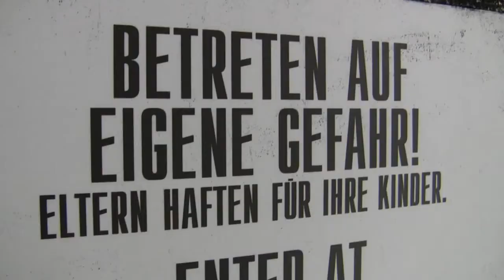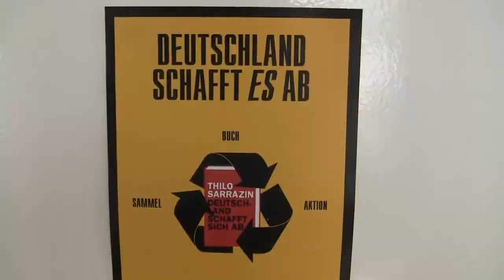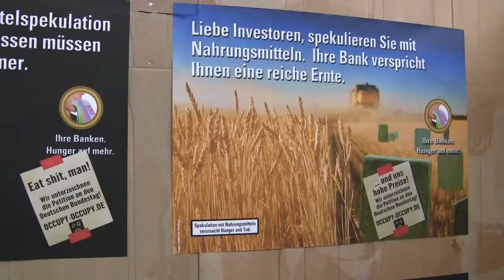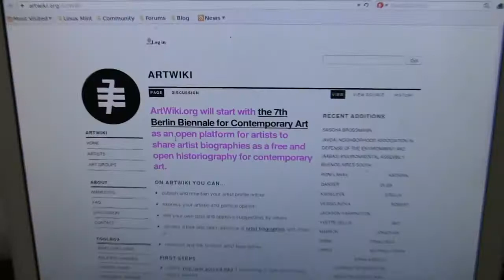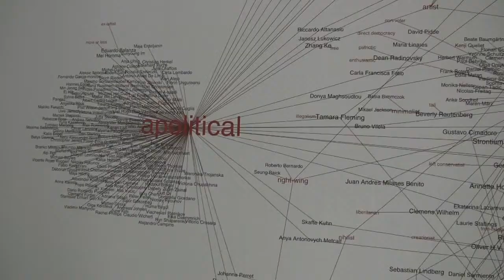7. Berlin-Biennale in der Elisabeth-Kirche und den KunstWerken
Impressions of the 7th Berlin-Biennale from 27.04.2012 to 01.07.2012 at the Elisabeth-Kirche and the KunstWerke, Berlin... read more in German:

Impressionen der 7. Berlin-Biennale vom 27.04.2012 bis 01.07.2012 in der Elisabeth-Kirche und den KunstWerken, Berlin.

Eine nachholende Kultur-Revolution von Polen für Polen: Biennale-Kurator Żmijewski will mit Kunst handfeste Politik machen. Seine Wiederaufführung der 68er-Revolte im Kunst-Betrieb wird zur Groteske voller Déjà-Vus.